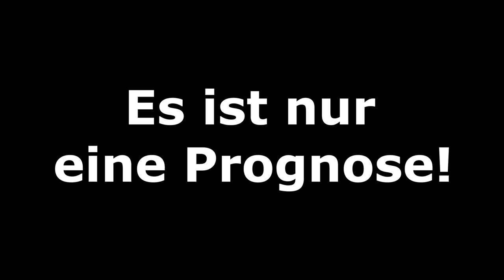[PS5] FIFA 21: Spieltag 30 (Mittwochsspiele) - 20/21 Bundesliga Prognose l Deutsch [FULL HD]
00:00 Intro
00:37 TSG 1899 Hoffenheim - Borussia M´gladbach
02:52 VfB Stuttgart - VfL Wolfsburg
05:05 SV Werder Bremen - 1.FSV Mainz 05
07:10 Borussia Dortmund - 1.FC Union Berlin
09:06 Ergebnisse und Outro